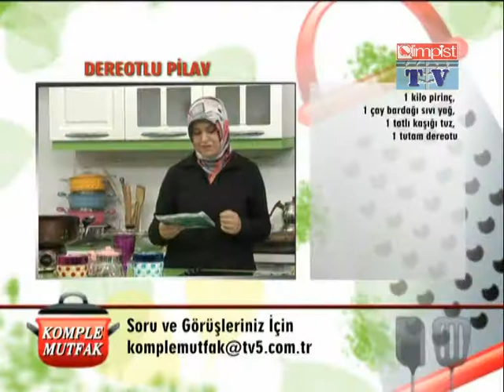DERE OTLU PİLAV ( DILL RICE )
Abdullah usta ve Ayşegül Bayıcının sunumlarıyla; Mutfaklarda günlük yaşantınızda faydalanabileceğiniz bilmeniz gereken püf noktalarını veriyor. Uygulamalı yemek , kek, pasta, salata, ızgara vb. yaparak çok farklı tatlarla sizi tanıştırıyor. Mutfağınızda bulabileceğiniz malzemelerle yöresel farklı yemekleri pratik uygulamalı yaparak anlatıyor. Mutlaka izleyiniz. Olimpist'in katkılarıyla gençlerin mutfakta bilmedikleri ve mutfağı sevenlere farklı tatlar uygulamalı sunumu ile Abdullah ustanın profesyonel çekimlerle sıkılmadan izleyebilirsiniz.